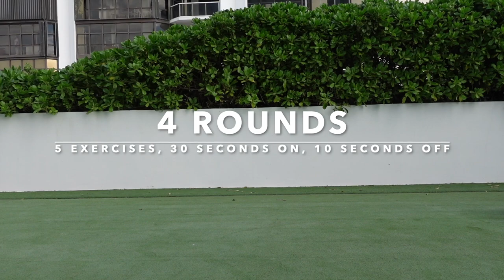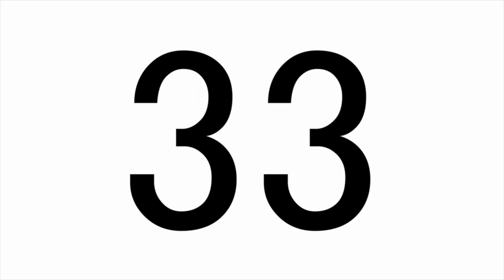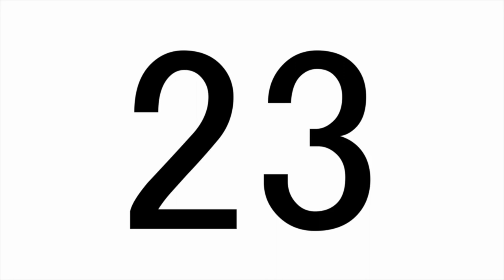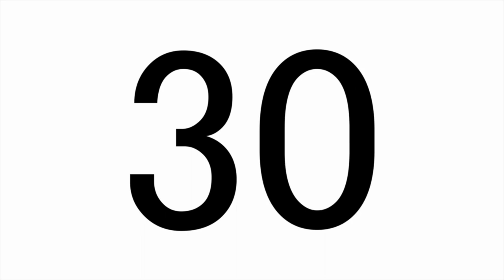15 MINUTE TONED INNER THIGH WORKOUT FROM HOME | TONE & TIGHTEN INNER THIGHS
Here is a 15 minute inner thigh workout routine, to tighten and tone your legs :)

All you need is a chair to place your foot on for this workout. If you want to make it more challenging, you can go for 8 rounds and add weight to it :)

For it to be effective, make sure to do it 2-3 times a week and follow a healthy meal plan :)

Don’t forget that genetics play a huge role, but we can all get abs if we train them and eat properly.

Inner thigh workout:

Coccsack squats
Sumo squats
Inner thigh dip
Inner thigh side squat
Inner thigh scissor

4 Rounds, 30 seconds on, 10 seconds off
50 second rest in between rounds.